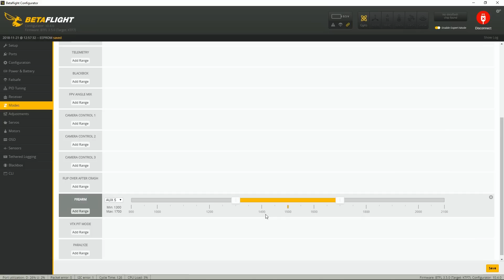Tutorial: Betaflight Prearm